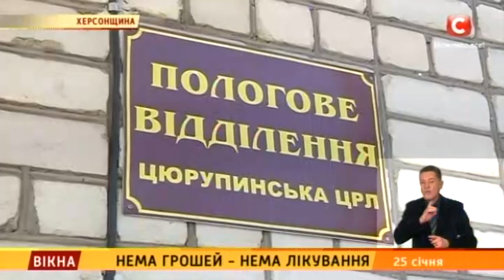Нема грошей - нема лікування - Вікна-новини - 25.01.2016